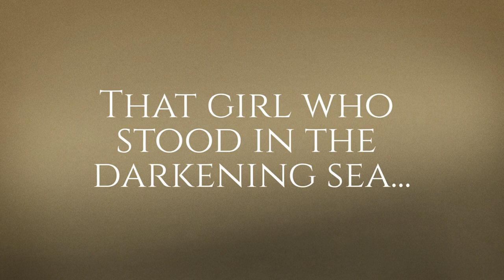Red shoe on the beach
Wirral Location female makeover photo shoot on the beach